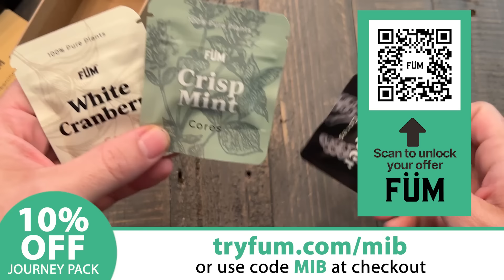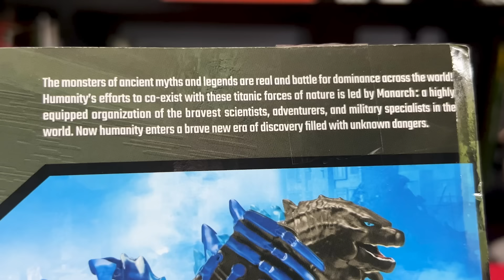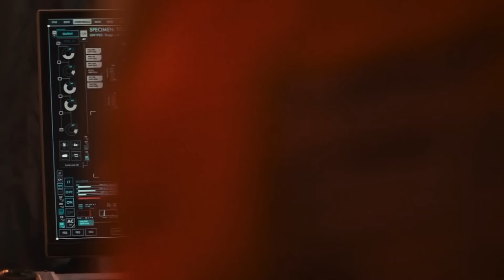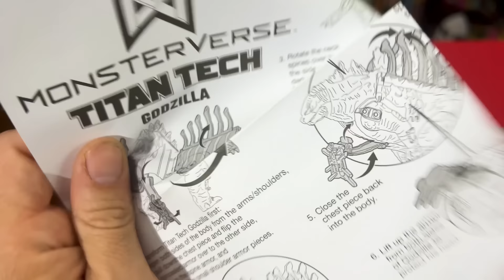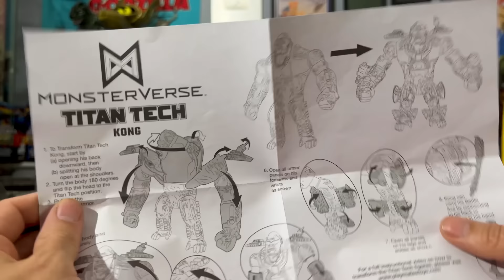Godzilla vs. Kong Titan Tech Action Figures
MIB PLUSHIES ARE IN THE WORKS! Join the mailing list for updates and previews